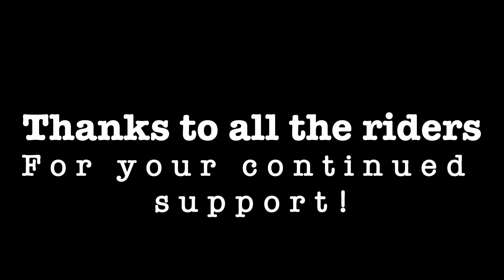PSS CMHA Ride to Thrive